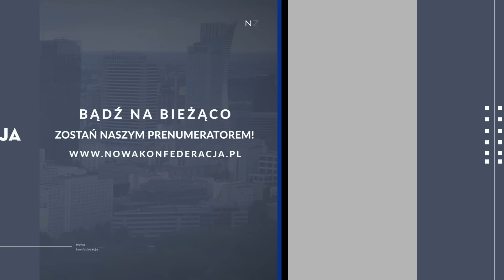Czy Polsce grożą rządy bezprawia? Prof. Łukasz Młyńczyk, red. Michał Kolanko, mec. Tomasz Pułról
Goście Nowej Konfederacji:
🎯  Prof. Łukasz Młyńczyk
🎯 Red. Michał Kolanko
🎯 Mec. Tomasz Pułról

✅ O czym był w rzeczywistości Marsz Wolnych Polaków?
✅  Komu służy eskalacja polaryzacji społecznej?
✅  ⁠W jaki sposób reformować system prawa?
✅  Anarchia prawna w państwie i kryzys zaufania do instytucji
✅  ⁠Sprawa Kamińskiego i Wąsika to nowy mit polityczny PiS?
✅  ⁠Narastający spór polityczny a nadchodzące wybory samorządowe i europejskie,
✅ ⁠ Walka o przywództwo w PiS, Trzecia Droga musi wymyślić się na nowo, Szymon Hołownia - czy był przygotowany na to, że stanie się jednym z głównych elementów polaryzacji?

📚 RADZIEJEWSKI & BUDZISZ W PAKIECIE! SPRAWDŹ PRZEDPREMIEROWE KSIĄŻKI, KTÓRE POZWOLĄ ZROZUMIEĆ KONTEKST STRATEGICZNY

🔴 WSZYSTKIE TREŚCI NK CZYTASZ I OGLĄDASZ TERAZ ZA DARMO DZIĘKI WSPARCIU DARCZYŃCÓW. ZOSTAŃ JEDNYM Z NICH!

🔔 ZAPISZ SIĘ DO NEWSLETTERA I BĄDŹ NA BIEŻĄCO Z WSZYSTKIMI TREŚCIAMI NK